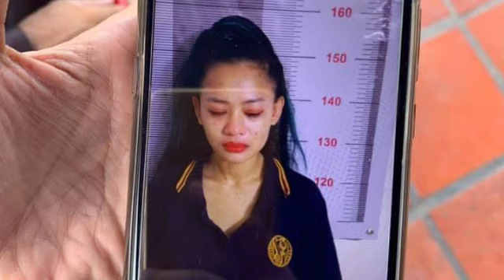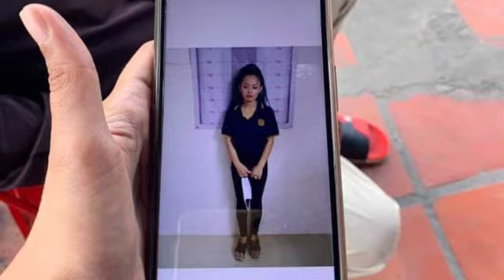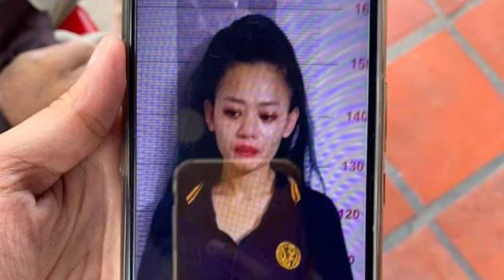ឧត្តមសេនីយ៍ ទី ចំរើនកុសល បញ្ចេញមតិបែបនេះជុំវិញករណីម្ចាស់ហាងទូរស័ព្ទ និងនារីស្រស់ស្អាតដែលសង្ស័យថាចោរ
ឧត្តមសេនីយ៍ ទី ចំរើនកុសល បញ្ចេញមតិបែបនេះជុំវិញករណីម្ចាស់ហាងទូរស័ព្ទ និងនារីស្រស់ស្អាតដែលសង្ស័យថាចោរ ដោយ General Ty Chamroeun Kosal expressed this opinion about the case of the owner of a mobile phone shop and a beautiful woman who is suspected of being a thief.